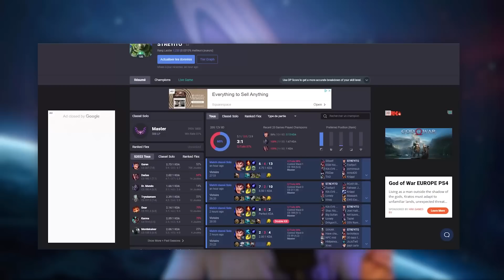LES 3 POINTS POUR CONNAITRE SON VRAI NIVEAU EN SOLOQ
Dans cette vidéo je vous donne 3 points pour savoir ou vous en êtes sur LOL ca va vous permettre d'être un peu plus précis sur les choses à travailler

► Coaching : Samedi et Dimanche sur mon stream (Le coaché est choisi aléatoirement dans le chat)

Miniature : @maciafava1
Gestion de chaîne & montage : @SoupexLord